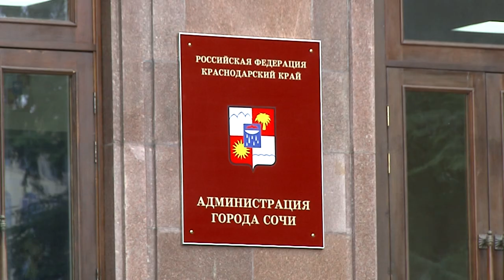Теперь сочинцы о строительстве дачи должны уведомлять городские власти. Новости Эфкате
Теперь построить дом на садовом участке без уведомления об этом администрации в Сочи не получится.

Соответствующие поправки внесены в Градостроительный кодекс страны.